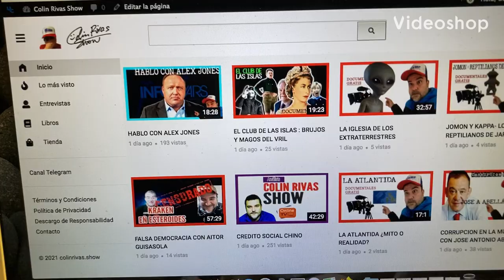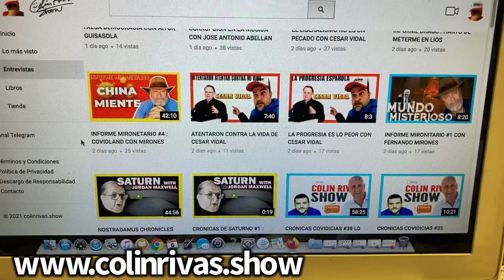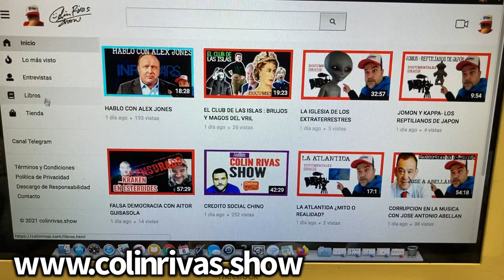🔥 SOMOS LIBRES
Propinas en BTC 👉🏻 15ndjeW6NuAHFhHcSNYXVsyZPNkWFyrZKw
propinas ETHE 👉🏻 ethereum 0x488746dc3ba1e897d1fbaf2f2bdbe5ef1516e8a2

Tu apoyo es esencial para Colín Rivas, el cual se mantiene 100% gracias a las donaciones de fans y suscritores como tú.

▶️ US and EU

💰DONACIONES TRANSFERENCIA EN EUROPA Y ESPAÑA

Concepto : donación CRS

Mándame dinero digital de LBRY aquí 👉🏻bEWj6z2XwkRnWoDNLTGdmsExu5SngE2KK4